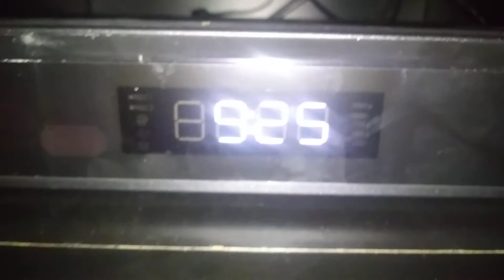The Newest HD-DVR from Charter Spectrum (Pt. 2)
In the Living Room, They Finally Setting Up Another HD-DVR.